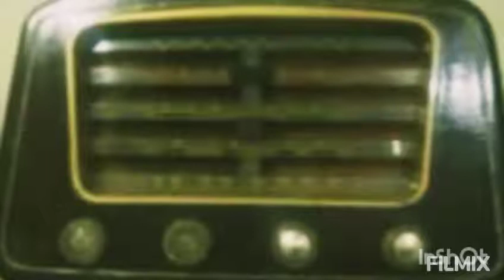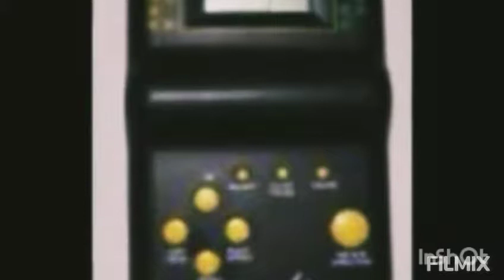QUEM SE LEMBRA? COISAS ANTIGAS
quem se lembra dessas coisas antigas?..assistam até o final e não se esqueça de  deixar o seu like e comentário..e se não for inscrito se escreve.. Deus abençoe grandemente a todos 🙏